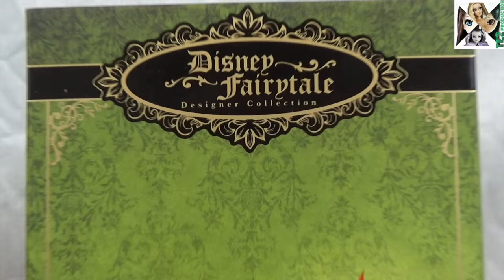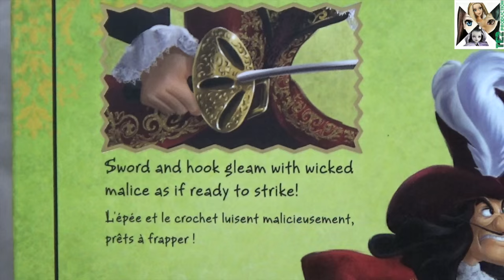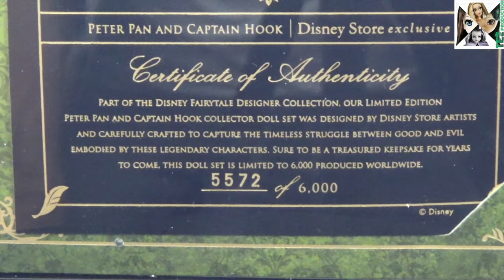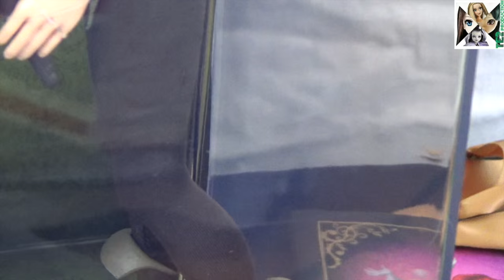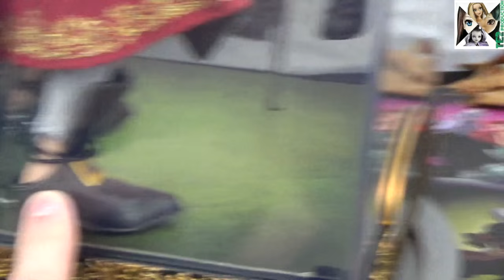Review Disney Fairytale Designer Collection Peter Pan and Captain Hook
Bonjour tout le monde aujourd'hui je vous présente le duo Disney Fairytale Designer Collection Peter Pan et Capitaine Crochet.